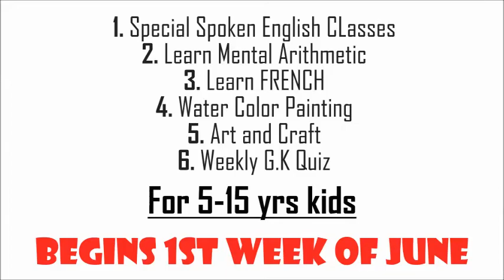Online Summer Camp 2020- Grand Masters Khanna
Today’s Learners are tomorrow’s leaders!

There is no better time than now to equip our kids with knowledge, education and skills that will empower them to self-confident, resilient, adaptable and innovative…. I Rahul, feel so proud to say that Grand Masters is all set for Online Summer camp 2020…it is not just a summer camp its into a whole new mindset for kids.

These Online exclusive programs will open new doors in their future and provide them limitless opportunities to shine.

Grand Masters has transformed and inspired more than 10,000 students from last 12 years and we hope your child will be the next.

At last , we are so thrilled to offer you these extraordinary programs …..that are kid-friendly, relevant and engaging….so don’t waste a single second …call on the number mentioned and register your kid today!.

We believe this is the best time to cultivate confidence and self-worth….